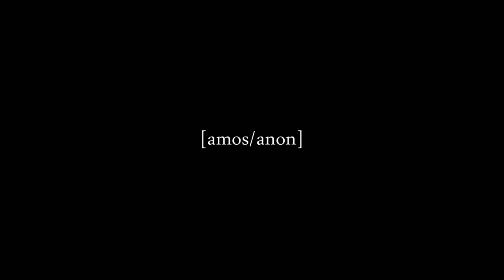The RDU 98.5FM Khaki Department Interview with Liam [band interview]